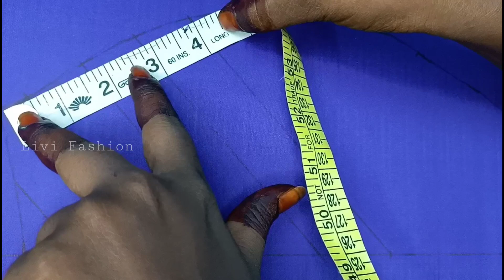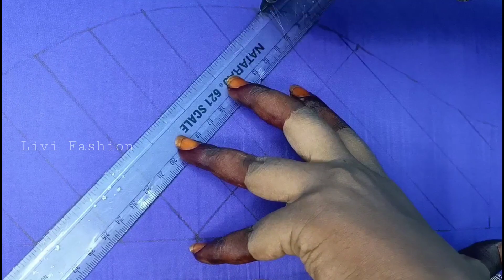Simple aari work blouse design | Aari embroidery for new designers | Livi Fashion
Easy and simple method to learn aari embroidery for new designers

Aari embroidery blouse design using Sugar bead and antic bead

---Material Required---

*Aari needle
*Sugar bead
*Antic bead (2 different size)
*Zari thread